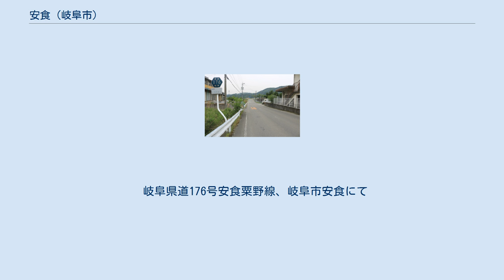安食 (岐阜市)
岐阜市の町・字
日本 」 岐阜県 」 岐阜市 」 安食 (岐阜市) 安食（あじき）は、岐阜県岐阜市の大字・町丁。
町丁部は安食一丁目から安食六丁目までが置かれている。
郵便番号501-1109（安食志良古は501-1108）。
 北は佐野、岩利、北東は彦坂北、東は彦坂南、彦坂、南東は岩谷、南は村山、西は則松に隣接している。
 小字は以下の通り。
 江戸期は安食村であり、美濃国方県郡のうち。
はじめ加納藩領、のち幕府領、さらに旗本蘆敷氏・戸田氏・幕府領大垣藩預り地（宝暦9年より）の2給地となる。
村高は「慶長郷牒」「元和領知改帳」「正保郷帳」共に755石余、「天保郷帳」は761石余、「旧高旧領」は758石余（うち幕府領大垣藩預り地503石余・蘆敷戸田氏領258石余）。
天保9年の村明細帳によると幕府領大垣藩預り地の戸数59（うち高持45・水呑13・寺1）、人口285、寺は山県郡掛村東光寺末寺禅宗岩松院、宮は熊野3社権現・神明宮・井深宮・八幡宮などがある。
明治2年戸田氏領の戸数39・人口168・馬5。
安政3年から明治5年まで加藤小三郎によって寺子屋開設、明治6年に謹申義校となる。
同4年岐阜県に所属。
同8年村山村を合併。
「町村略誌」によれば家数177・人口813・馬36、荷積車36。
同30年稲葉郡方県村の大字となる。
 2018年（平成30年）4月1日現在の世帯数と人口は以下の通りである。
 岐阜県道176号安食粟野線、岐阜市安食にて